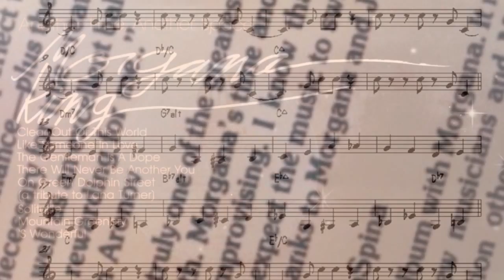♫Morgana King♫...a tribute to Lana Turner